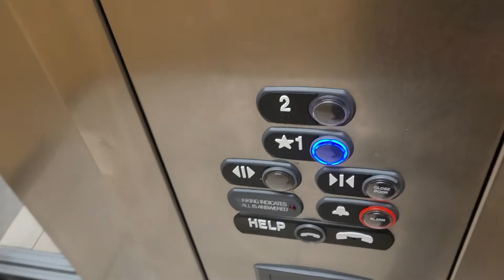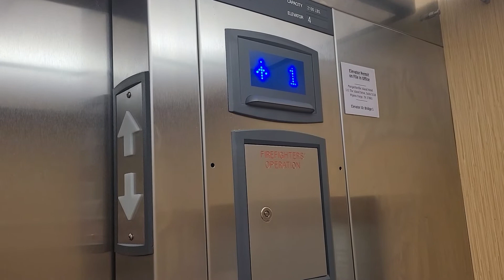[EL] 2010? ThyssenKrupp Signa4 Hydraulic Elevator #2 @ Margaritaville Island Hotel Pigeon Forge, TN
(2/6/2022)
This elevator serves as a way to get to certain shops and a way to get into the hotel if you're a guest. Unlike the last two though, this one is not an Aurora, but a Signa 4! The Call Button on the 2nd floor is rather unusual and looks like a cheap replacement or cheap button fix. Everything else is pretty basic for Signa 4, minus the Scrolling Digital Dot Matrix Floor Indicator and the "Grocery Beep" Chime! I think this was also put in around 2010, likely the same time as the Auroras were put in, but could've been a later install as well. I like this better than the Auroras tbh.

Elevator Brand: ThyssenKrupp
Elevator Type: Hydraulic
Floors Served: 2
Est Installation: 2010?
Original Fixtures: Signa 4 Buttons / Signa 4 Arrow Lanterns / Signa 4 Digital Dot Matrix Floor Indicator with Scrolling Arrow
Original Stuff Remaining: All Original
Mods/Later Add Ons (if any): NA

Elevator Ratings: 7/10
Overall Opinions: Charming

STF’s Elevator Rating Scale:
15. BEYOND EPIMAZING!!!
10: BEAUTIFUL
9: Nice
8: Good/Cool
7: Charming/Unique
6: Interesting/Average
5: Boring/A Bit Iffy
4: Needs Attention/Dislike
3: Junky
2: Disgusting/Garbage
1: Never riding again!